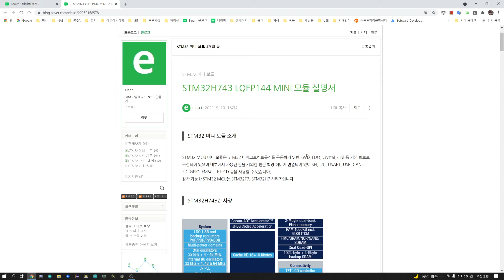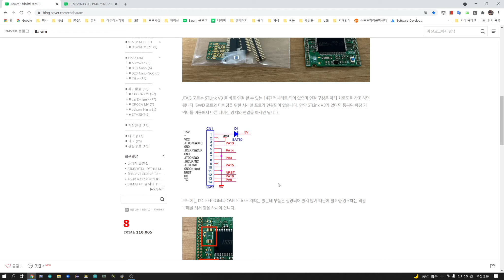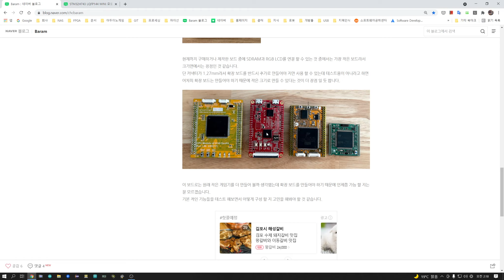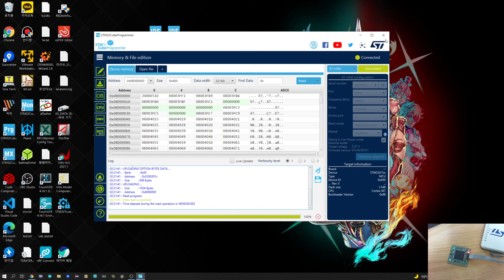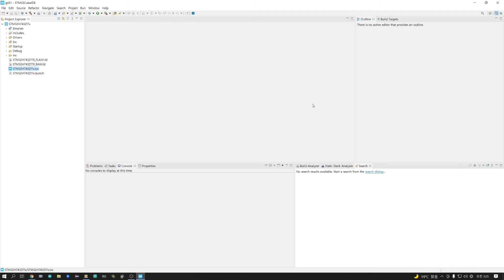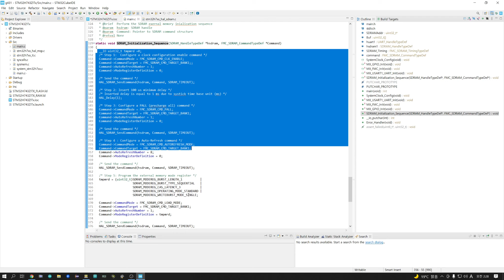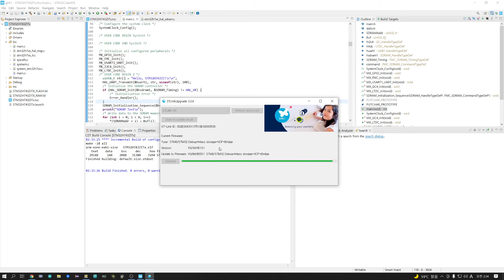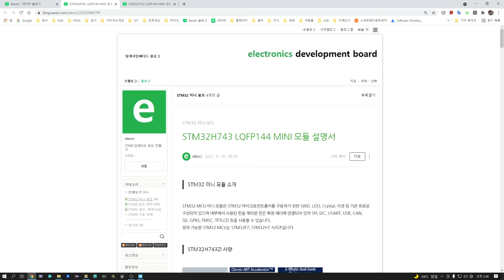STM32H743 LQFP144 MINI 보드